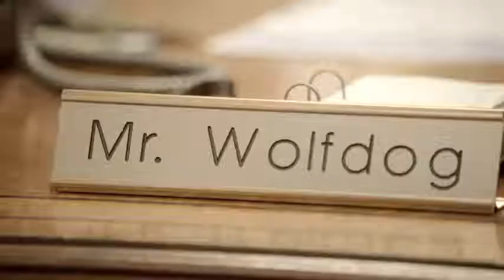Old Spice | Meet Mr. Wolfdog :30